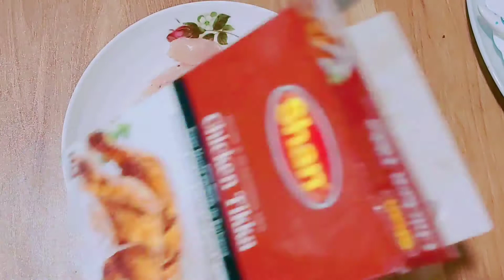Chicken tikka with Steam Vegetables/Easy Chicken tikka/Healthy Food idea/Steam Vegetables/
Stem vegetables with out oil ,One table butter with chicken tikka recipehow to cook vegetables